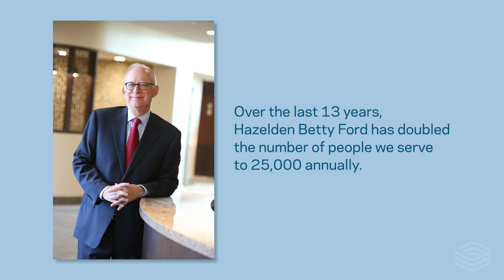Addiction Physician Named CEO in Historic First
An admired addiction medicine doctor and child and adolescent psychiatrist will be the first physician to take the helm as president and CEO of the Hazelden Betty Ford Foundation. Watch now to hear from the Foundation’s Board Chair, Lester Munson and the new CEO. To learn more, read our press release about the historic announcement.